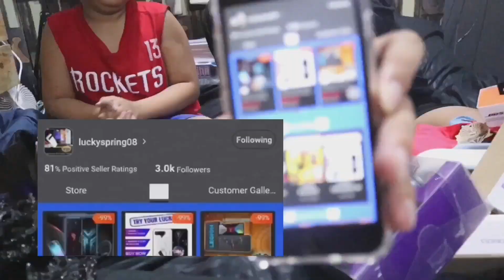8.8. KA PA AH! LAZADA PA MORE!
8.8. KA PA AH! LAZADA PA MORE!